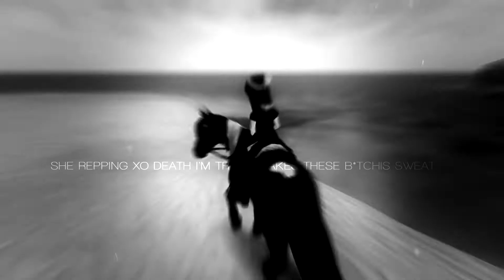or nah. [P4]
For: xAbiss
Time: 5 hours maybe
Editor: Sony vegas pro 13